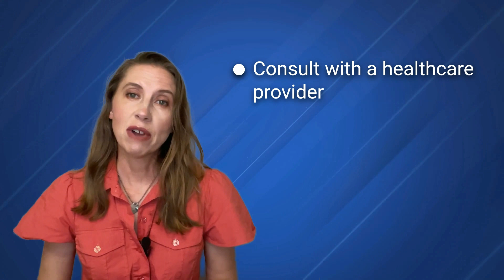Are Vitamin B12 Injections a Game Changer for Children with Autism?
In today’s video, Dr. Theresa Lyons, a Yale-trained scientist and autism parent, dives deep into the real science behind vitamin B12 shots for children with autism. Are they just hype or can they truly help improve speech, behavior, and overall health?
What you’ll learn:
The critical role of Vitamin B12 in brain function and detoxification.
Why many kids with autism may have low B12 levels.
How B12 shots work, their benefits, and potential risks.
Important lab tests to consider before starting B12 therapy.
Why timing is everything when introducing treatments for autism.
While B12 isn’t a cure-all, it can be a powerful tool in the right circumstances. But is it right for your child? Find out how to make informed decisions!
Ready to discover the truth about B12 shots? Watch now! And don’t forget to share your experience in the comments—your story could help another family on the same journey.

00:00 Vitamin B12 supports methylation, glutathione, autism symptoms.
06:00 Right treatment timing for autism is crucial.
08:04 Consult healthcare, test, monitor, and adjust B12 therapy.